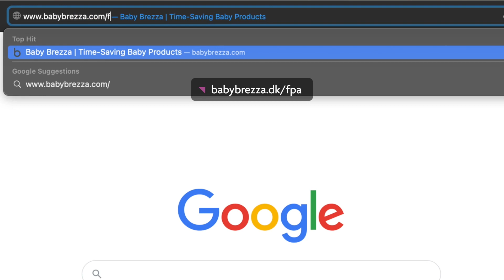Wie es funktioniert